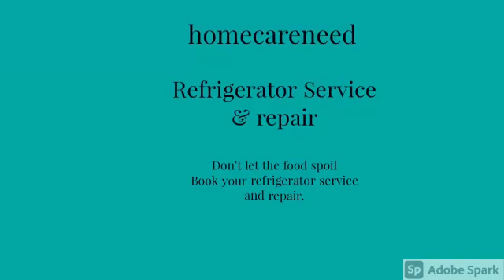REFRIGERATOR SERVICE IN NOIDA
REFRIGERATOR SERVICE IN NOIDA.MIN SERVICE CHARGE WITH WARRANTY.